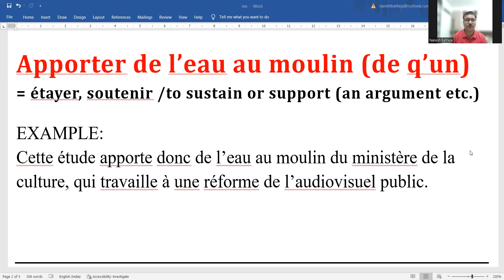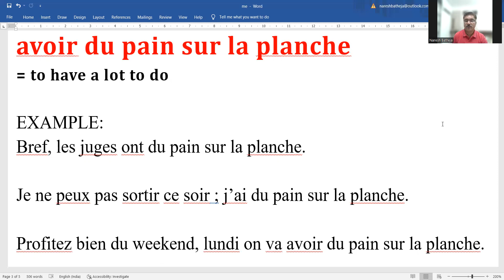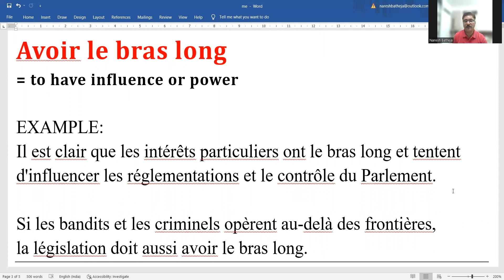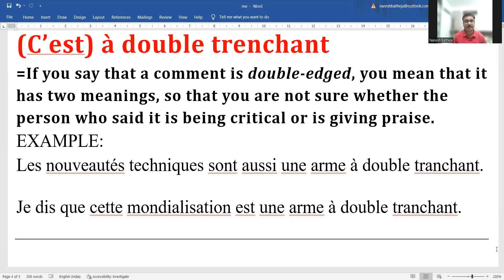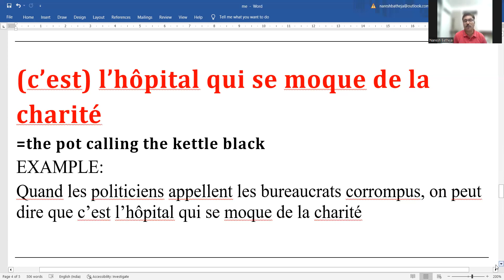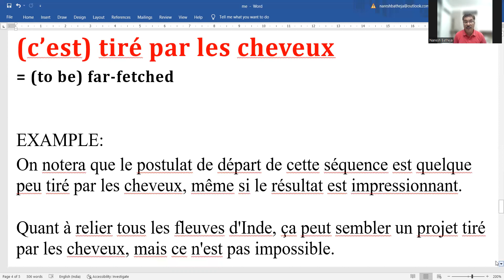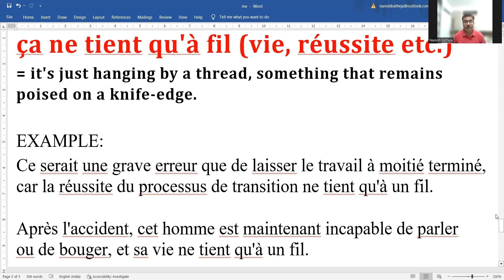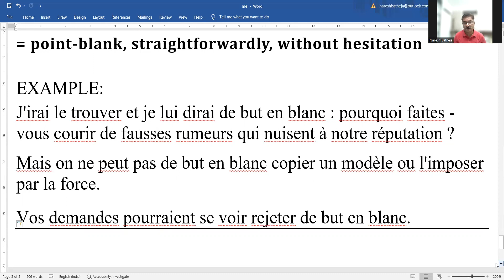Expressions for Spoken French TEF Canada DELF DALF Video1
CBSE/IB/ICSE Boards,
DELF, DALF, TEF Canada preparation

Personalised online classes
to learn French,